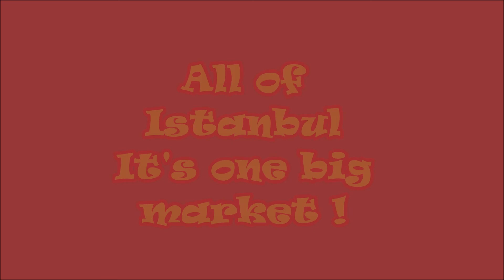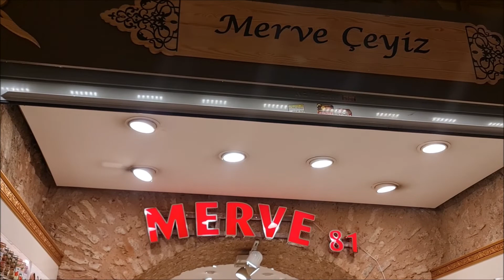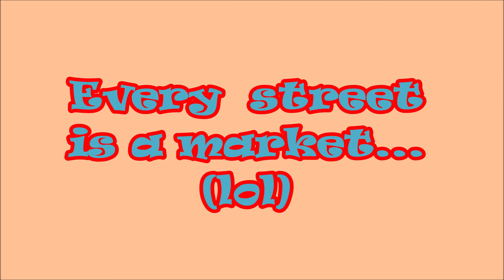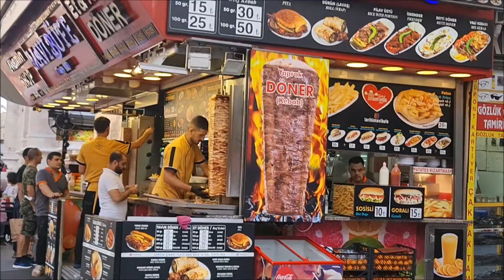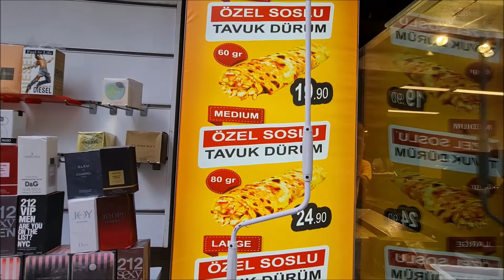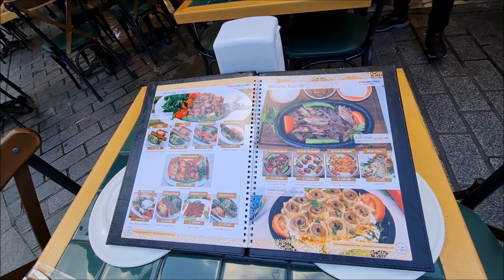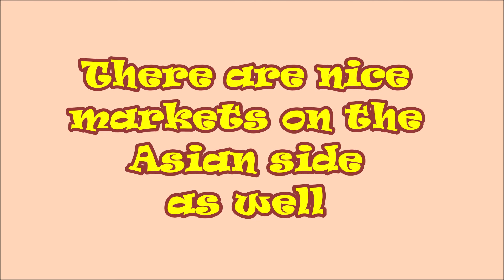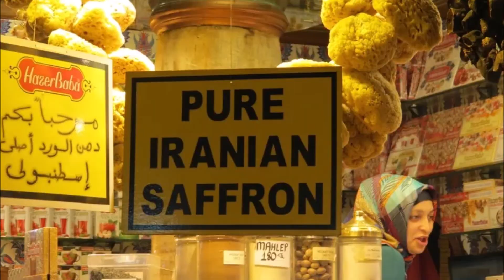Markets in Istanbul 2022 - by Shaulevi Reviews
רצ"ב רשימת מלונות מומלצים באיסטנבול.

The besr markets in Istanbul!

Istanbul is a city with lots of markets, all markets are very lively, colorful and authentic.
In addition to the well-known markets such as the Grand Bazaar, the Egyptian Market, the Spice Market and more there are many smaller and wonderful markets no less than the other famous markets.

In general, sometimes it seems that all of Istanbul is one big market, in every neighborhood, in every tourist site you will find a market, most of the markets are nice and pleasant but some are crowded and a little uncomfortable.

The prices in the markets of Istanbul are really funny (cheap( for tourists because of the insane inflation prevailing in Turkey (almost 400% inflation) on my YouTube channel there is a video I made about the prices in Istanbul in July 2022.

Most of the prices that will be offered to you are not fixed and you can definitely negotiate to get a better price for the product you want to buy.

There is no danger in walking around the markets, the traders are hospitable and very helpful, and they will always be happy to talk to you and treat you to a cup of tea.

Shaulevi Reviews

מלון נוסף (מפואר ומעולה) של CVK  קצת יותר רחוק מהכיכר:

aid=2291878&no_rooms=1&group_adults=2

מלון מומלץ בצד האסייאתי: הולידי אין קדאקוי, Holiday Inn Istanbul - Kadikoy

שתפו אותנו במלון שבחרתם וניתן לכם חוות דעת אובייקטיבית ומקצועית על המלון!

Write to us which hotel you have chosen and we will give you an objective opinion about it...